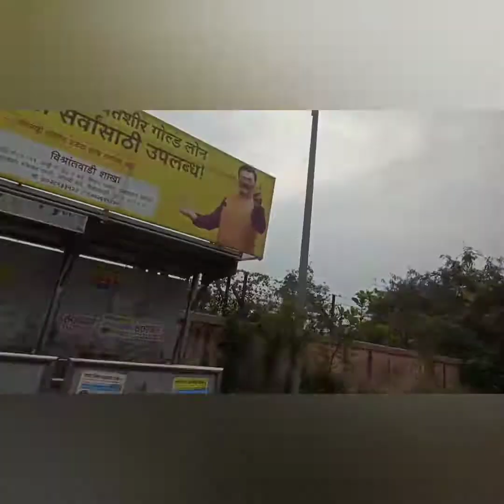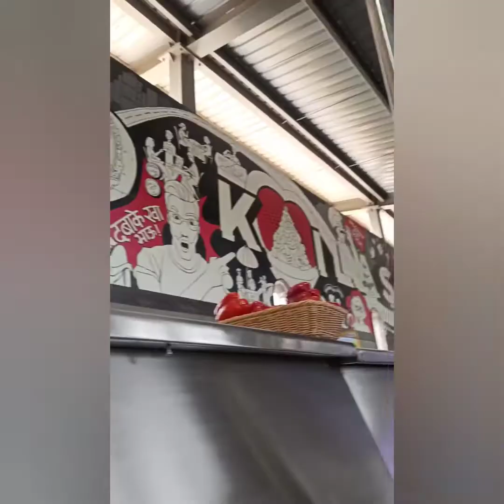dagdusheth bappa darshan, unicorns unicrown ||My way to Village vlog||📍 Ratnagiri Chiplun Gohaghar